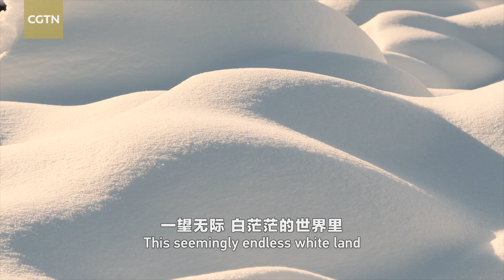CGTN Nature: Altai Mountains Series | Episode 1: The White Kanas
For over half a year, snow and ice dominate the Kanas area. The wild warriors that dare to brave the cold infuse Kanas with rare dynamism.